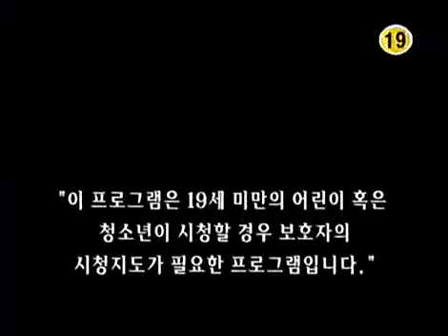사랑과 전쟁 시즌1 - Marriage Clinic: Love & War1 20040109 #001